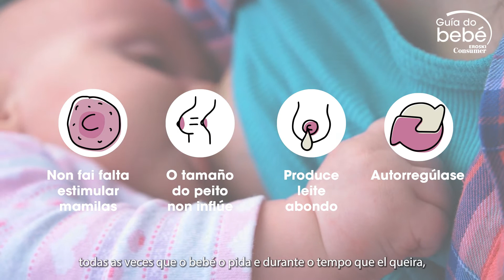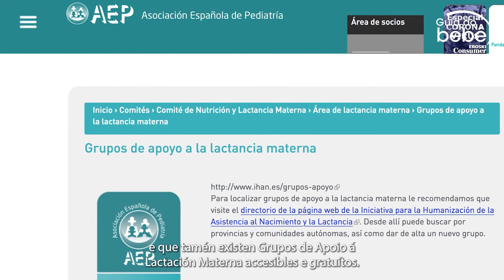A lactación materna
A lactación materna | Guía do bebé | Eroski Consumer
bebe.consumer.es